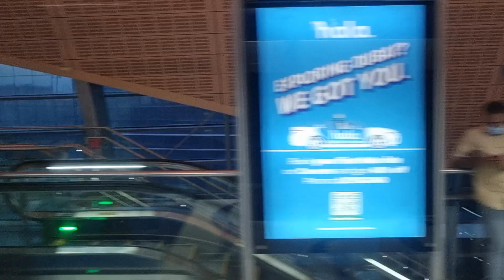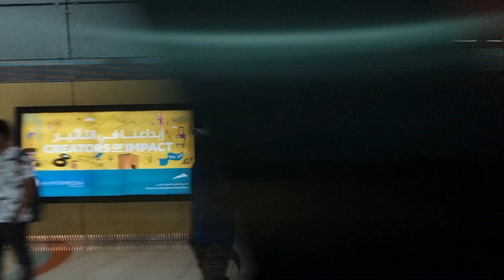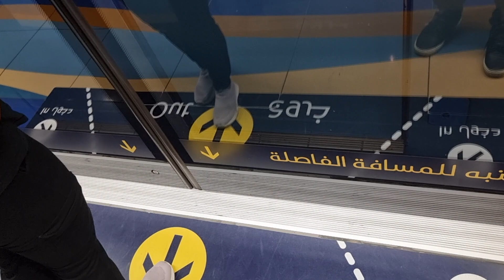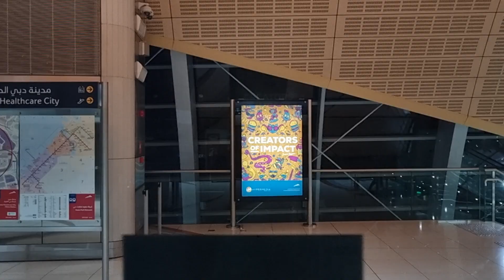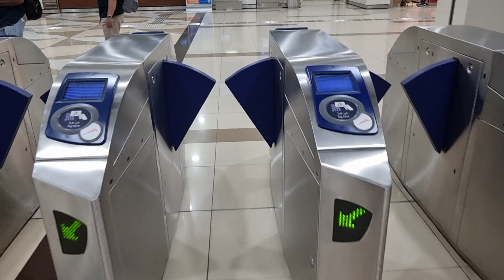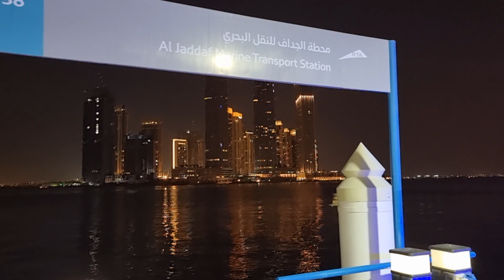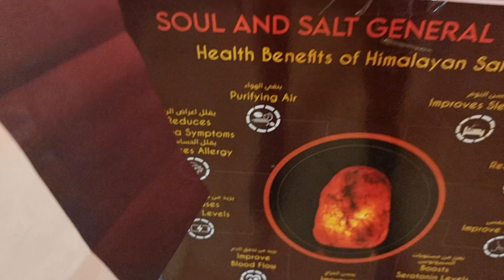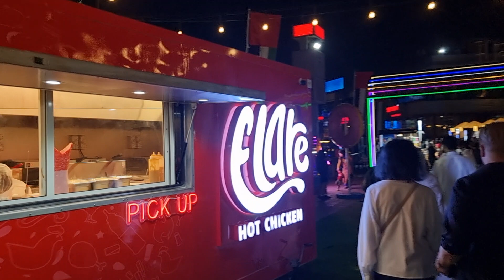Dubai metro ride Rashidiya Centrepoint to Creek then ferry ride to Dubai Festival City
■ DUBAI PUBLIC TRANSPORTATION:
Because of the growing population, commuters in Dubai experience a high amount of traffic congestion. The city has become the most congested city in the Middle East. Professionals working in Dubai spend an average of 1 hour and 45 minutes commuting to and from work. The government has invested heavily in the Dubai's road infrastructure, although this has not kept pace with the increase in the number of vehicles. This, coupled with the induced traffic phenomenon, has led to growing problems of congestion. However, as of May 2009, with thousands of expatriate workers having lost their jobs and left back to their countries following the economic crisis, traffic congestion has eased significantly. Traffic congestion, the single biggest concern among Dubai's 1.44 million residents, inflicts losses of Dh4.6 billion or 3.15% of the emirate's Dh146 billion GDP a year. The city has a car ownership rate of 541 cars per 1,000 population. According to some traffic experts, Dubai is suffering from an originally flawed road system, with in-built bottlenecks on certain key routes such as the Dubai-Sharjah road. Over time, however, the new infrastructure including the Dubai Metro, the new bridges and complex of flyovers is expected to ease congestion to some extent.

Dubai also has an extensive taxi system, the most expensive way to travel around the Emirate. There are both government-operated and private cab companies. The Dubai Transport Corporations operates cream-color taxis, with different color tops representing different franchising companies operating under RTA regulations. Some of the private cab companies are Cars Taxi, National Taxi, Cititaxi and Metro Taxi. The meter generally begins as 12 AED when a requesting a cab from the call center, and 5 AED when taking a taxi on the road and is generally charged by distance at 1.5 Dhs/km. These cabs are available via the three major taxi booking apps - Uber, Careem and Dubai Taxi. With Careem being the largest taxi operator. (DTC)

The Dubai Metro currently operates three lines. The construction contract for the project was given to Dubai Rapid Link (DURL), a consortium led by Mitsubishi Heavy Industries, in 2005. The construction of the red line began in September 2005 and the red line started operating on 9 September 2009, with its extension opened in 2010 and 2013. There are currently 31 stations on the red line. The construction of green line started in 2006 and the green line opened on 9 September 2011. There were initially 18 stations and two more stations were added in 2014. The Green Line runs from Etisalat to Creek and the Red Line from Rashidiya to Jebel Ali.

Seven monorails are also slated to be constructed to help feed the Dubai Metro, connecting various places such as Dubailand, the Palm Jumeirah and other districts the main track. The first of these, the Palm Jumeirah Monorail, opened on 30 April 2009. Two stations are in operation, while two more stations are expected to be added in the future.

Dubai has a very large bus system run by the Roads and Transport Authority (RTA). The bus system has 193 routes on weekdays and transports over 30 million people weekly. The (RTA) runs 1,616 buses around the whole emirate. From dubai logistics city in the West to the Al Quasis Industrial area in East Dubai. The buses will be of various sizes & models. Some bus lines are feeders for the metro system. 656 of 1500 bus stops are equipped with airconditioned shelters. The bus fleet consists almost entirely of low floor European-made, air-conditioned buses by Neoplan, Mercedes-Benz, Solaris and VDL. Although the city of Dubai is growing year by year, the number of passengers is hardly rising. It is possible that this is a result of constant metro extensions. In August 2019, the Road and Transport Authority (RTA) announced that a new night bus service (runs from 10 p.m. to 5 a.m.) will be launched, along with 11 more routes that will be enhanced in terms of timings and connections.